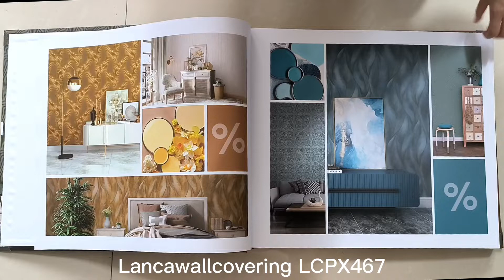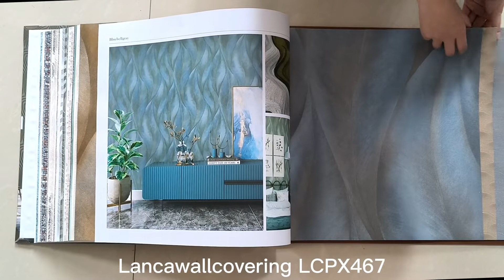LCPX467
Lanca Wallcovering Co.ltd has been manufacturing Wallpapers for over 8 years, and during this time has worked extremely hard to build up a reputation for quality, designs, and service. As a result of our hard work, we are now the largest manufacturer of wallpaper in central Zhejiang Province.
As a professional wallpaper manufacturer, We specialize in the production of PVC and Nonwoven_wallpapers with rich patterns and styles, like 3D_wallpaper, 5D_wallpaper European, Modern, Country, Deep emboss, Damask, Stone, Floral, and so on.